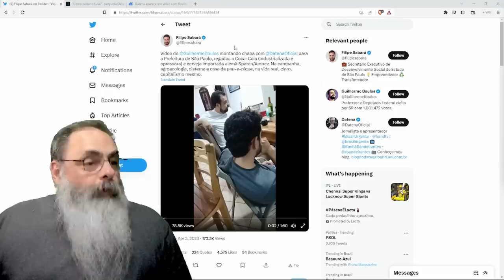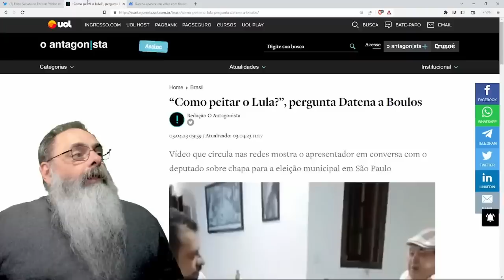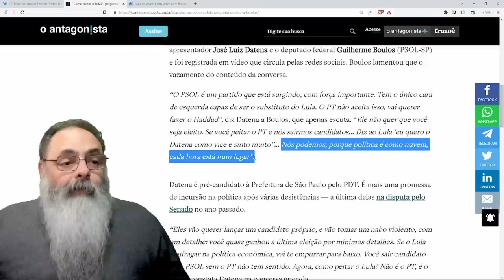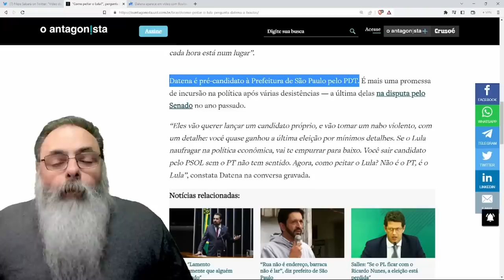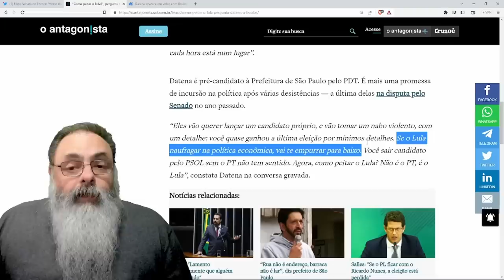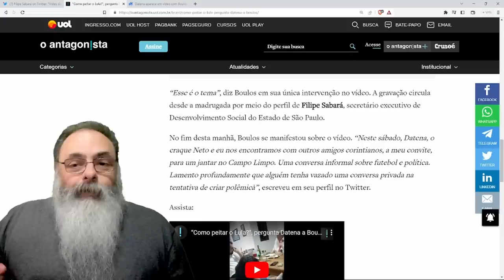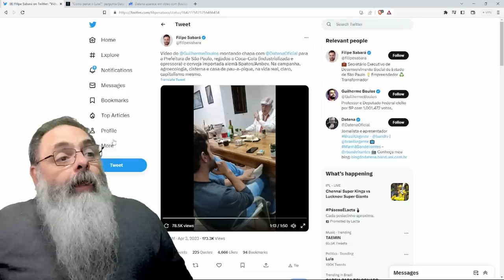DATENA é PEGO em CONVERSA COMPROMETEDORA com BOULOS, elogiando PSOL e querendo BATER em LULA e no PT